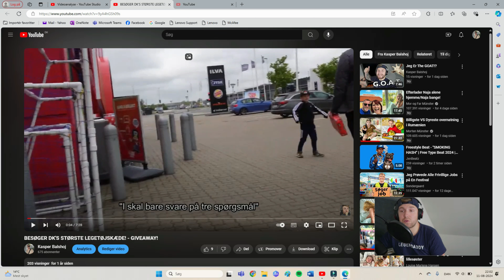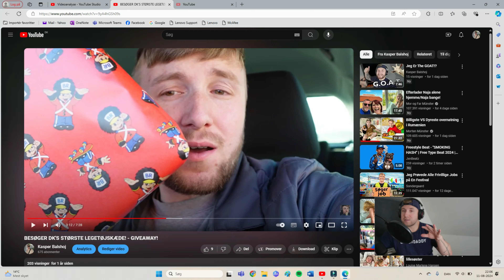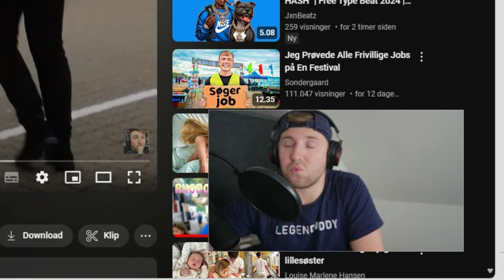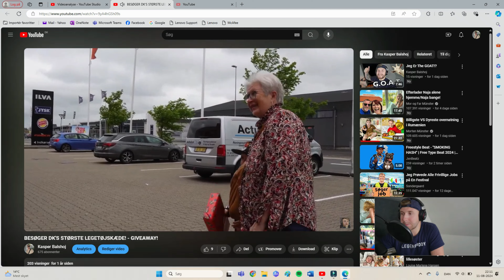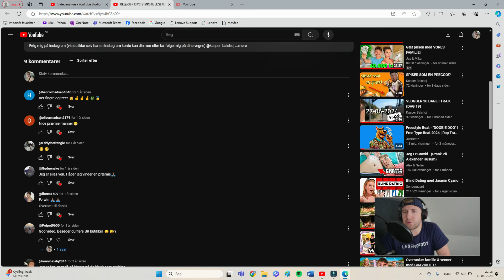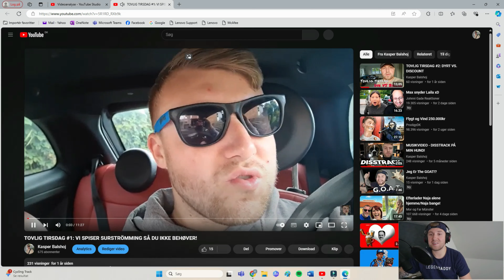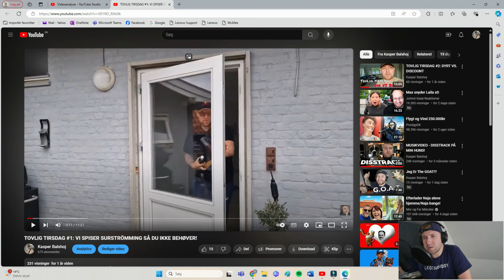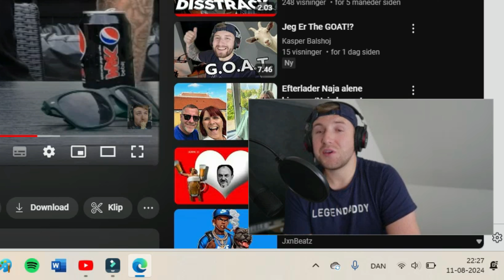MINE STØRSTE YOUTUBE FLOPS!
Det er ikke altid det gør som man ønsker når man forsøger at lave content...